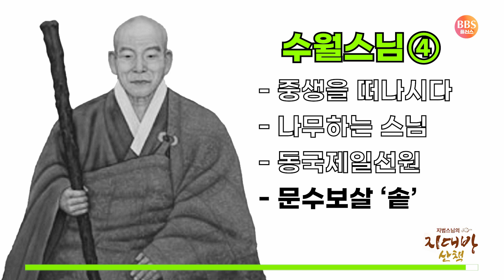용맹 정진 후 얻은 능력 3가지_ 수월스님 ④ [큰스님썰]│지범스님이 들려주는 큰스님 이야기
▶타임코드✔
00:00:00 중생을 떠나시다
00:03:04 나무하는 스님
00:06:52 동국제일선원
00:09:08 문수보살 '솥'

큰스님들의 일화를 맛깔나게 풀어드리는 지범스님의 지대방 산책 시간!
▶ [수월스님]의 수행 일화가 8편에 걸쳐서 방송 됩니다.

출연 : MC 정준영 아나운서 , 상도동 보문사 주지 지범 스님
출처 : 라디오 무명을 밝히고 - 지범스님의 지대방 산책 (2021년 10월 27일)

▶음관수월선사音觀水月禪師
수월 선사는 경허 선사의 삼월三月로 불리는 혜월慧月. 만공滿空 중 맏이로,경허 선사께서는 만공은 복이 많아 대중을 많이 거느릴 테고, 정진력은 수월을 능가할 자가 없고, 지혜는 혜월을 당할 자가 없다고 하셨다.

선사는 1855년 충남 홍성에서 태어났다. 일찍이 부모님을 여의고 남의 집 머슴살이를 하다가 29세 되던 해 경허 스님의 친형인 서산 천장암 주지 태허성원v太虛性圓 스님을 은사로 출가하였으나, 글을 배우지 못하여 땔나무를 해 오는 부목負木과 공양주 노릇을 하다가, 어느 날 법당에서 예불 중 천수다라니를 듣고 바로 외워 나무를 하거나 밥을 지을 때 일심으로 암송하였다.

1986년 지리산 천은사 선원 상전암의 토굴 우번대에서 정진하실 때에도 자주 방광하시어 지금도 마을 이름이 방광리라 불리고 있다. 그 후로 수많은 방광(放光)과 이적(異蹟)으로 자비행적(慈悲行蹟)을 나투시면서 금강산 유점사 마하연선원조실로10년간, 오대산상원사, 순천정해사, 황악산직지사, 지리산천은사 상선암, 화엄사, 쌍계사칠불암 등에서 유행교화流行敎化하시며 경허스님의 발자취를 따라 묘향산 중비로암, 천마산사복사, 회령백천사, 만월산 월명사 등에서 보림과 교화의 행각을 계속하였다.

1928년 7월 16일 세수 74세 법랍 45세로 간도 수분하의 한 계곡 바위에 알몸으로 짚신을 머리에 이고 좌탈입망 하셨는데, 동국대학교 도서관에 소장된 일제시 발간된 불교잡지(불교지 55호)에 의하면 화장시 주야로 7일간 방광 하셨다고 기록되어 있고 당시 아침에 보니 눈위로 남쪽을 향해 걸어가신 발자국들을 남겼다고 전해지고 있다.

설명 출처 : 사단법인 음관수월선원▪▪▪▪▪▪▪▪▪▪▪▪▪▪▪▪▪▪▪▪▪▪▪▪▪▪▪▪▪▪▪▪▪▪▪